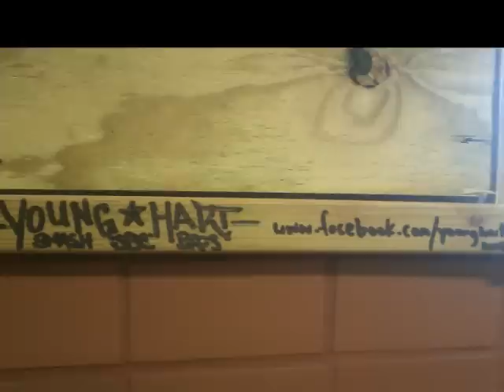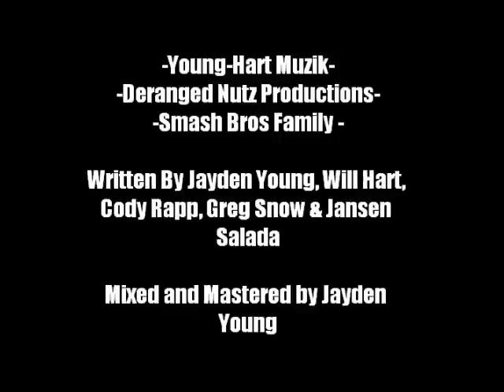Do My Thang (Young-Hart Muzik ft Greg Snow & Jansen Salada)